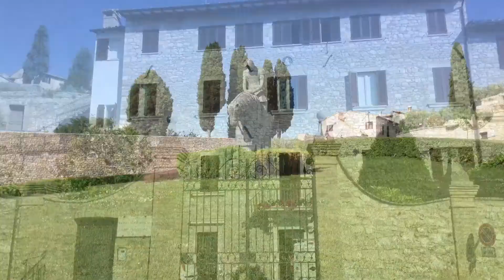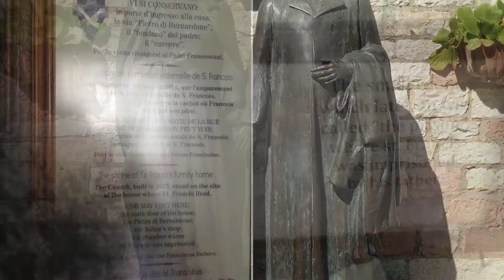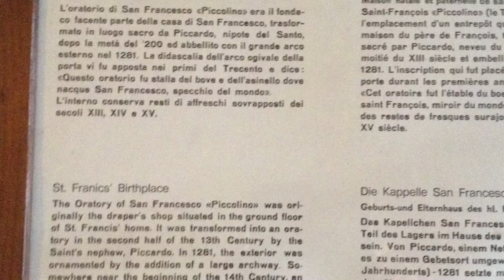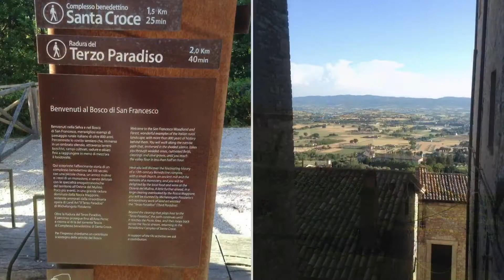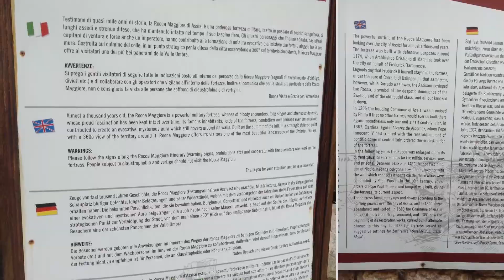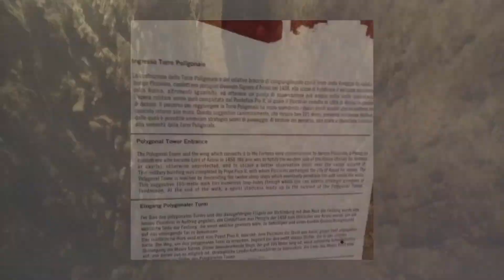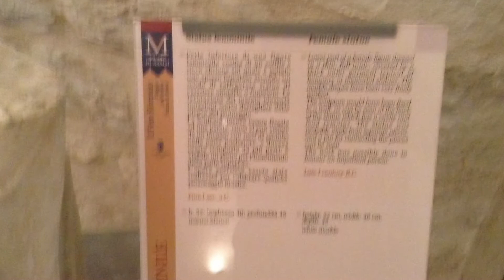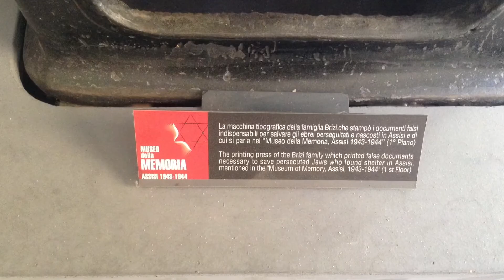Pilgrimage to St Francis and St Clair Shrines, Assisi, Italy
Pilgrimage to St Francis and St Clair Shrines, Assisi, Italy, May 2015